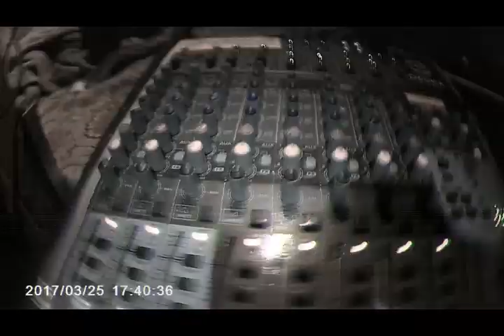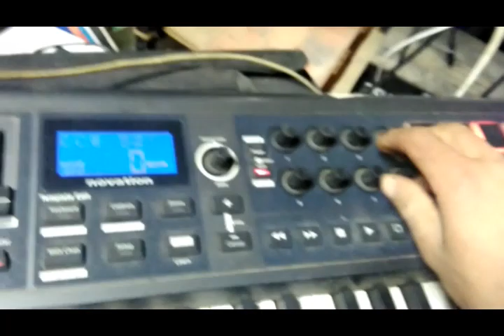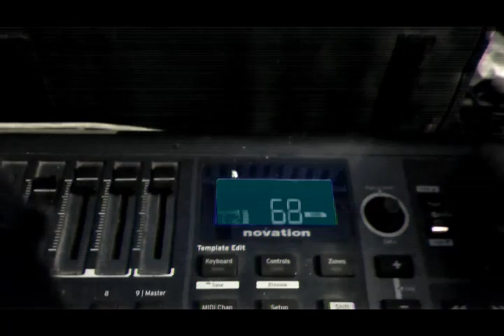live matek @t deadzone 2019